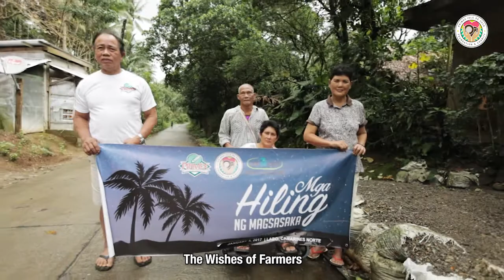Project Hiling: Edwin Villanueva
Project Hiling is the year-end project of Primex Isle De Coco Foundation & Charity, Inc. for 2017. Members of the Primex Organic Farmers Group sent letters with their simple wishes.

Farmer Edwin Villanueva from Labo, Camarines Norte wished to help his sister-in-law who was paralyzed after a stroke with a simple wish.